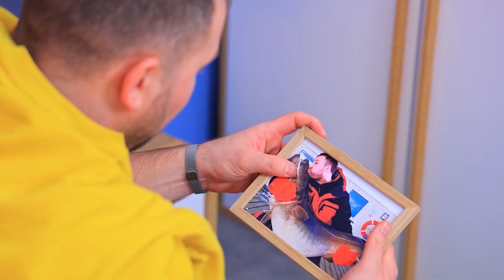แฟนสาวของพ่อฉันเป็นนางเงือกไซเรน! สงครามการแกล้งกันของครอบครัว!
เฟรนด์โซนกับความรัก/ สถานการณ์สุดฮาที่คุณเข้าใจดี
ความสัมพันธ์ที่ดีในครอบครัวคือเวลาที่คุณสามารถหัวเราะใส่กันและกันได้! สิ่งสำคัญคือทุกคนควรสนุกไปด้วยกัน!

ดูเพิ่มเติม ทูม ทูม:
วิดีโอยอดนิยม: